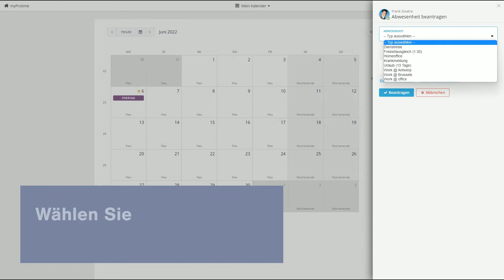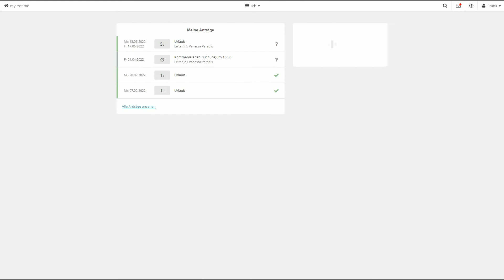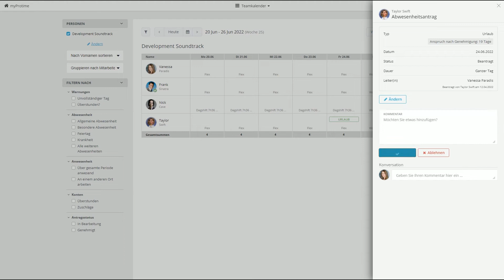Workforce Management Software | Neue Eindrücke der Benutzeroberfläche unserer Software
Entdecken Sie die Highlights unseres neuen Tools SD Worx Workforce Management in dieser Software Demonstration.